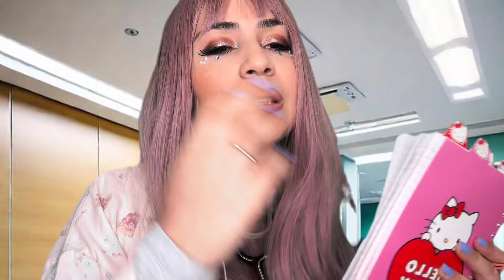Asmr - Enfermeira passando no quarto do paciente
Olá Galerinha, venha relaxar em uma aventura de ASMR comigo 😍 onde rola muita criatividade nos videos